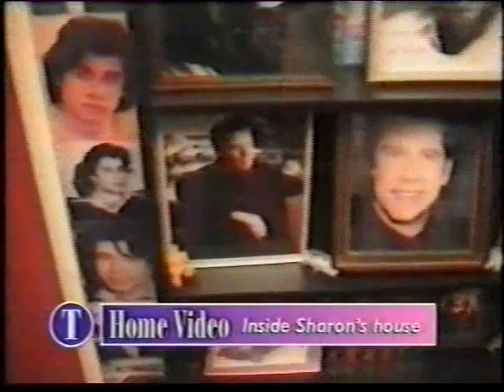Trisha Show (1999)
Talking to Trisha Goddard about my love for John Travolta.